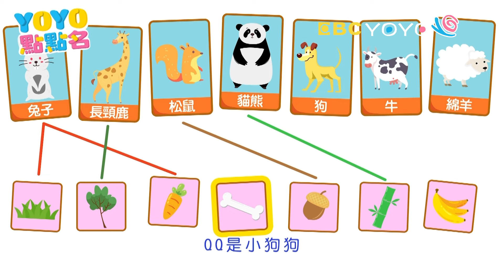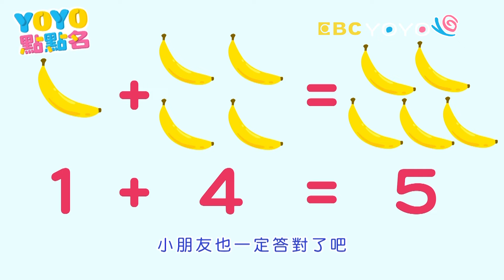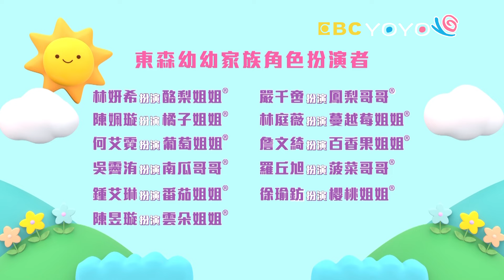【YOYO點點名】設計屬於自己的時尚 香蕉哥哥 草莓姐姐｜幼幼兒童節目｜HD完整版｜第24季 第35集